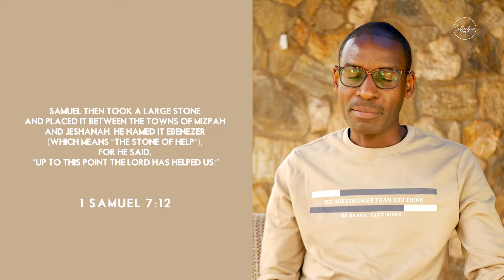Pause! Take Stock! Thank God! || Taking Stock || Conversation 5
Take sometime to reflect on how the year has been - the highs, the lows, the lessons. Doing that will inform your thanksgiving, your prayers and planning for the coming season and year.

Follow this link to the 'Taking Stock Guide - 2022' for your use .